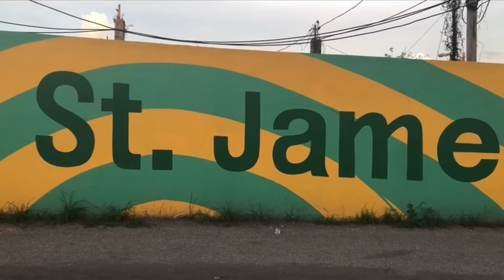Welcome to Montego Bay, St. James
✿ Unlimited access to all our stories and audiobooks
✿ 30 new seasons & 1000 new chapters every month
✿ No wait times
✿ Offline access at no extra cost

My Books:
✿ Après Morsure; Le Déluge

✿ Gothic Halloween Bullet Journals
Illustrated Pages
Dotted Grid Pages
White Constellation

✿ Bullet For My Valentine: A Book of Prose

✿ Bullet For My Valentine: Companion Journals

✿ Bullet For My Valentine: Companion Journals - All Black

✿ Journalling Your Travels

➤➤ Use code 2DF6BA to sign up for Lynk. Claim your $250.00 and go cash free in Jamaica.

✨ About Myself
Hi I'm Krissi! I live in Jamaica. I'm an illustrator and the author of Savage on Galatea. Welcome to my beautiful island where I go on adventures! Let's have some fun.